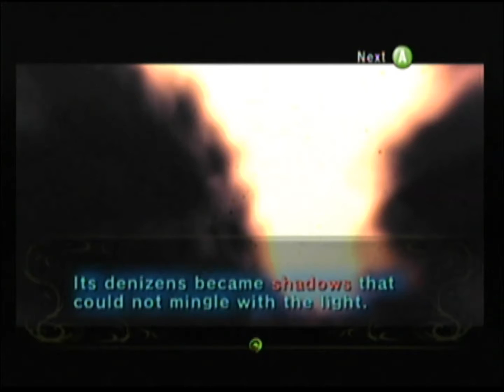The Legend of Zelda: Twilight Princess Part 48